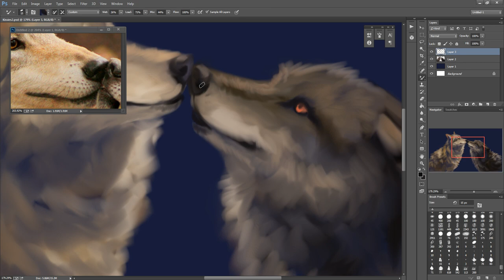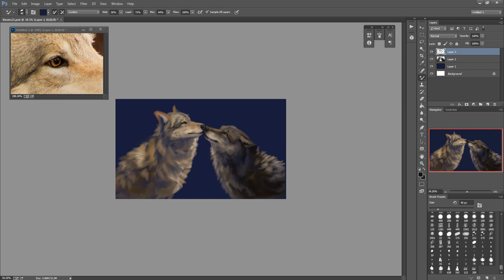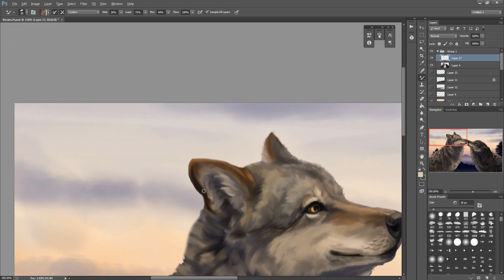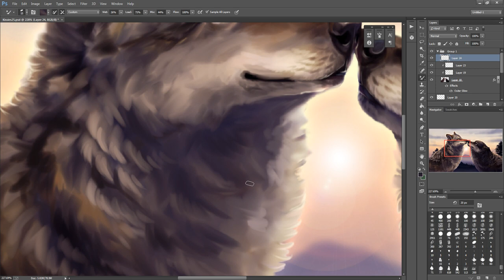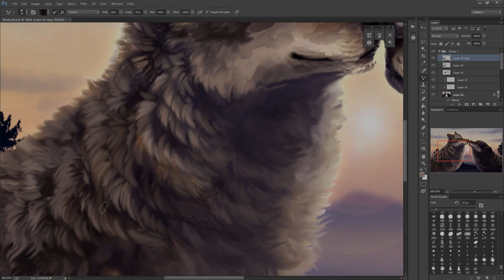Kissy kiss wolves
This took forever ugggggh but arent they cuties wow